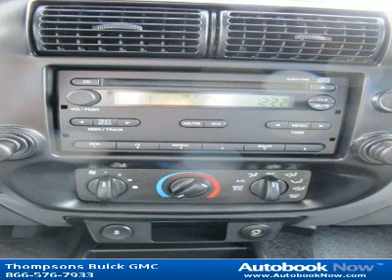2011 Ford Ranger sport in Placerville CA for Sale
2011 Ford Ranger sport
Stock #: G16295A
Price: $20,988
Miles: 7,759
Trim: sport
Color: Redfire Clearcoat Metallic
Interior: Dark/Light Flint
Transmission: Automatic
Drivetrain: RWD